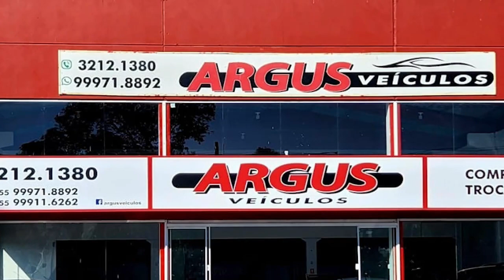Zona Esportiva - 24/01/22 – José Ademir Rodrigues – Amigos do Futebol de Mesa - AAMIFUME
"Amizade, Respeito e Igualdade. O esporte formando cidadãos!" esse é o lema da AAMIFUME - Amigos do Futebol de Mesa.  José Ademir Rodrigues faz parte da Associação desde a sua fundação e comemora as mais de 40 competições que a AAMIFUME organizou ao longo de 2022, e este ano inicia com muitos planos para aumentar esse número.

Confira mais informações sobre as ações da AAMIFUME e os torneios de futebol de mesa promovidos pela associação na entrevista completa com José Ademir Rodrigues no Zona Esportiva desta terça-feira (24). A apresentação é de Antonio Tessis.

Gostou deste conteúdo? Então, curta e siga a TV Santa Maria para continuar recebendo as novidades da nossa programação.